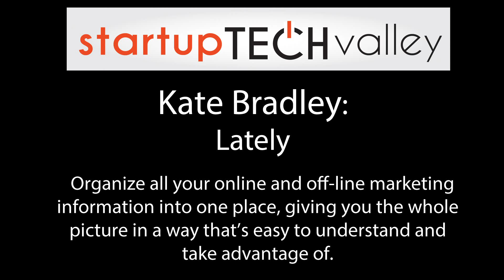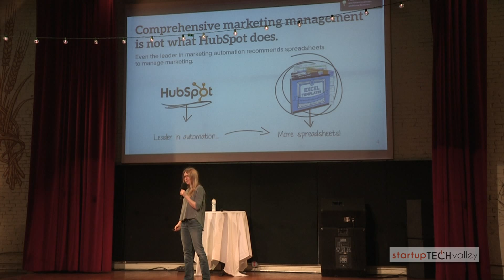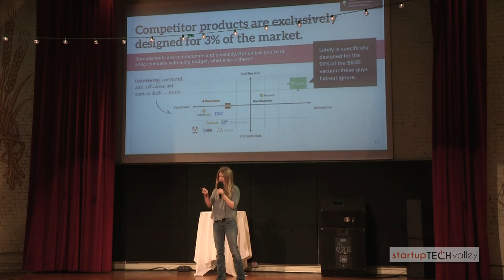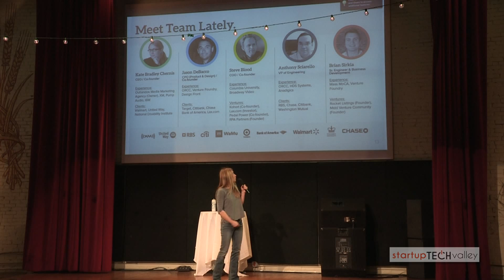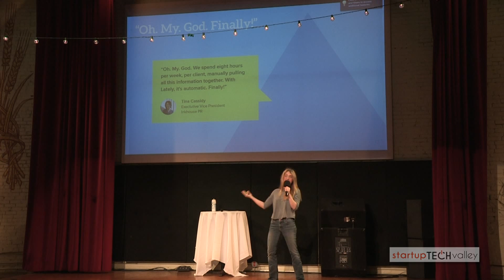Start Up Tech Valley March 2016 Lately